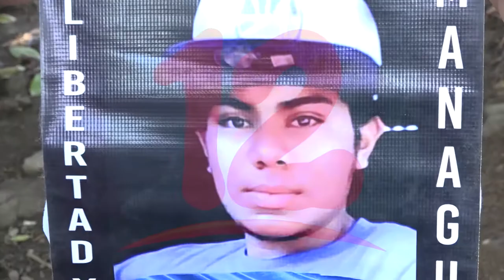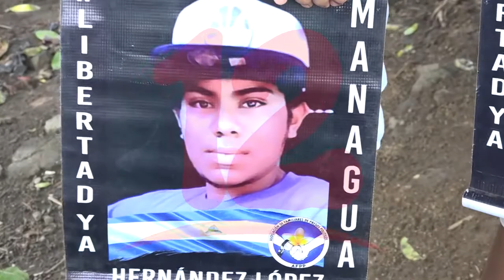Ciudadanas piden la libertad de reos políticos enfermos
Jorge Hernández y Freddy Flores son dos reos políticos que actualmente se encuentran enfermos en el Sistema Penitenciario, por lo que sus familiares piden sean liberados.